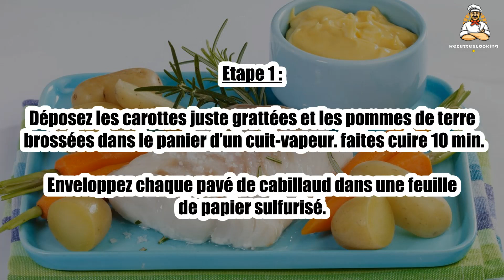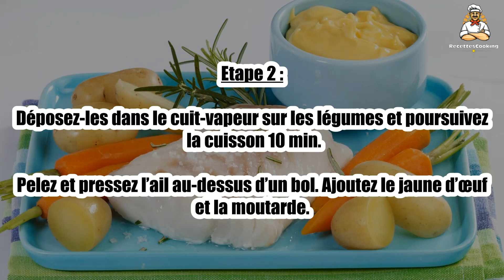🐟 Aïoli de Cabillaud – Un Plat Savoureux et Crémeux !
L'aïoli de cabillaud est un plat crémeux et savoureux, où le cabillaud est sublimé par une sauce aïoli maison. 🐟🧄 Une recette simple mais pleine de goût, idéale pour un dîner léger et gourmand. Découvrez comment préparer ce plat délicieux !